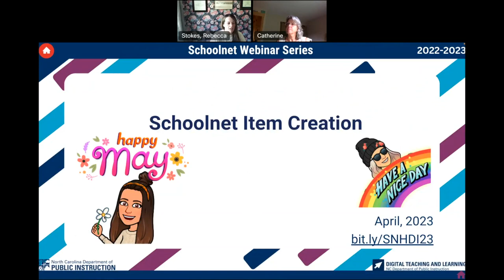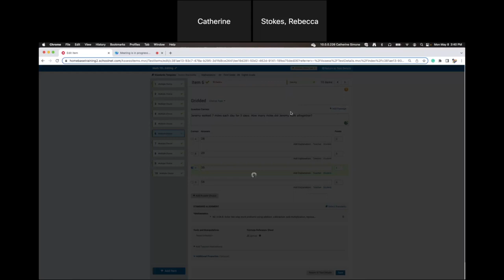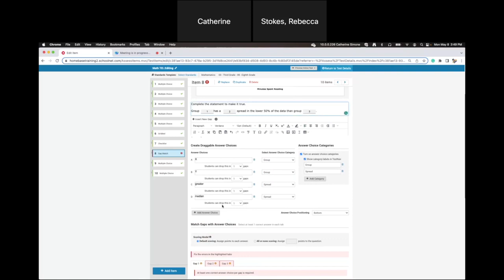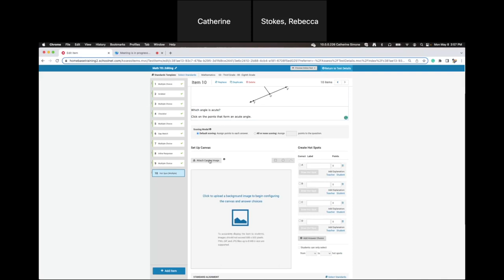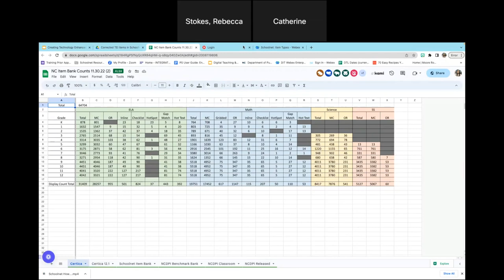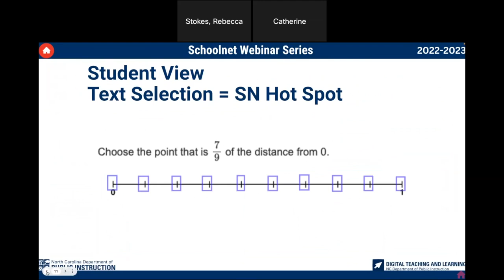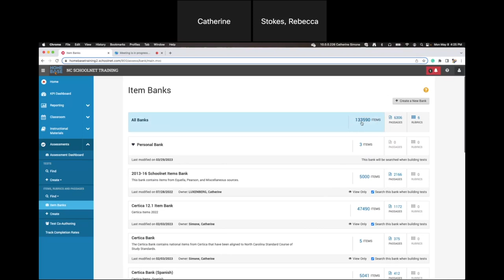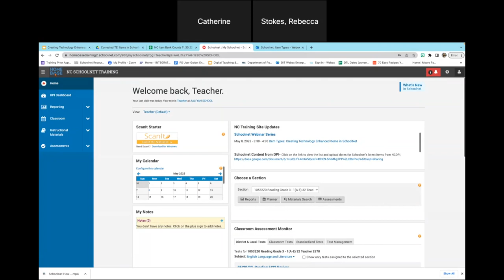May Schoolnet Webinar: Item Types and Creating TEI Items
Join Rebecca Stokes and Catherine Simone in the concluding webinar of the Schoolnet Webinar Series for the 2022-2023 school year.  This webinar explains different item types and how to create TEI items in Schoolnet.